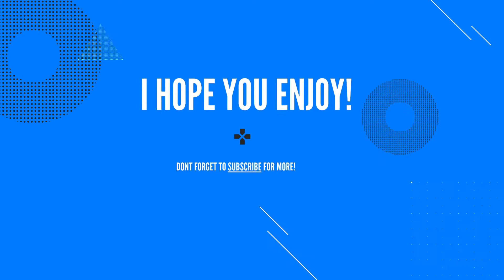ZOE & DANCING CARL! | Part 2 | Let's Play: Road 96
Welcome to the channel ladies and gentlemen! Thank you for stopping by!
Join me on this Let's Play together as we give Road 96 a go!

Part 2 of Episode 1: The Escape Call